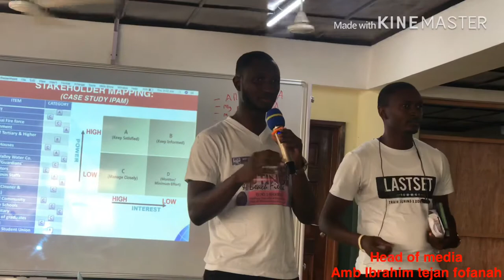President Alpha Kabba admonishing Ipam students